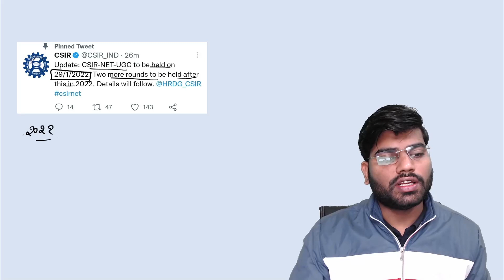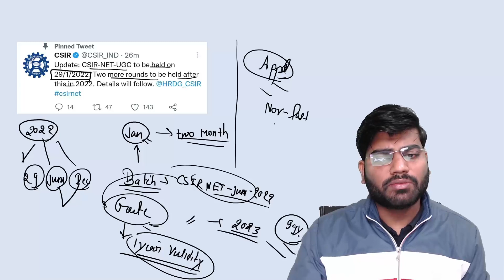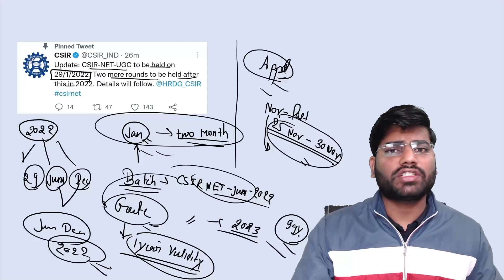csir net exam date announced| csir net 2022 exam | csir net physics | physics tadka